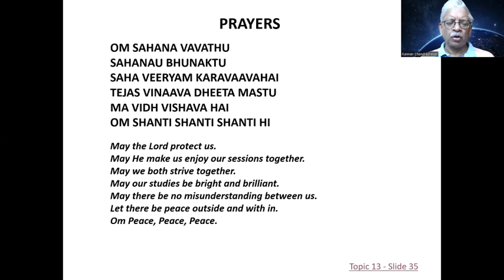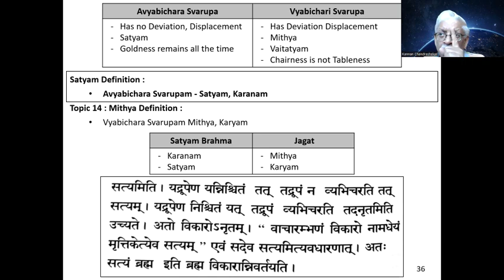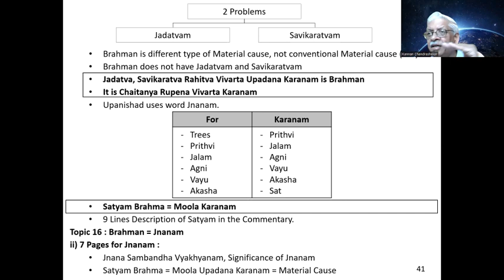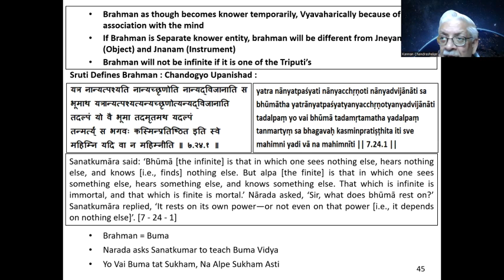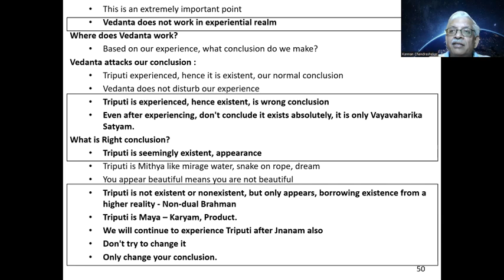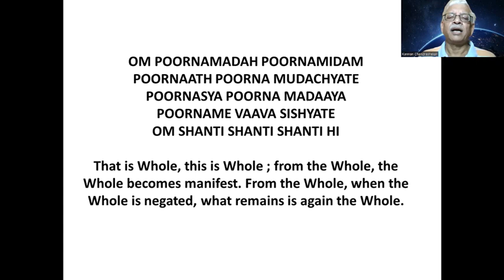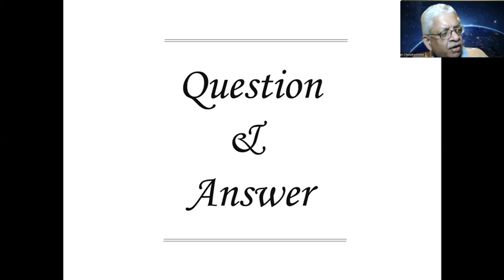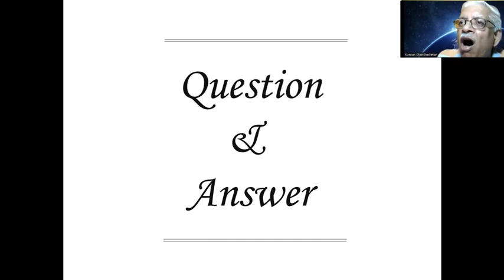Taittriya Bashyam - Lecture 36 (Chapter 2 - Section 1 - Verse 1)